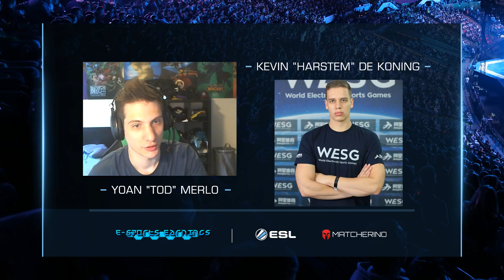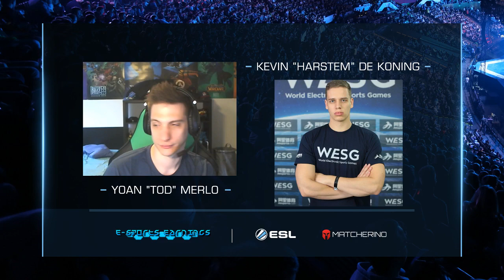StarCraft 2 - RotterdaM vs. Imre (PvT) - EsportsEarnings Casters Invitational - Group B Match #2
A tournament involving some of the best StarCraft commentators around the world where for once they will be the competitors.

The tournament will begin on June 30th and conclude on July 9th and will be played online.

- Friday June 30th Group A
- Saturday July 1st Group B
- Sunday July 2nd Group C
- Friday July 7th Group D
- Saturday July 8th Ro8
- Sunday July 9th Ro4 & Finals

It starts at 6pm CEST every playday.

ToD will be casting the entirety of it alongside Harstem.

If you see one of your favorite commentator not participating, chances are they declined to focus on something else.